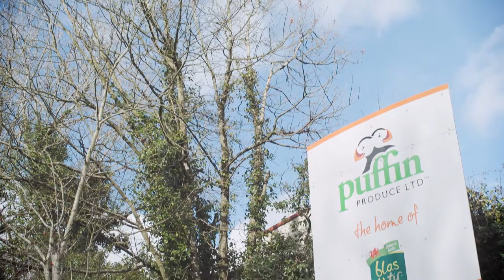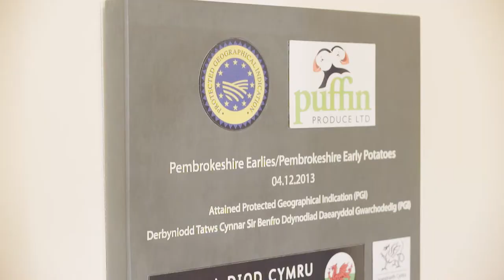Puffin Produce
How Welsh Government grants have helped Puffin Produce to develop and grow as a business.